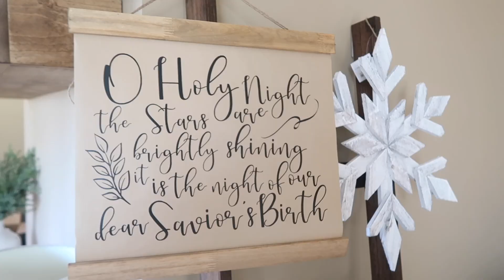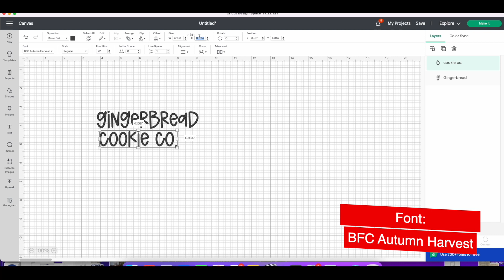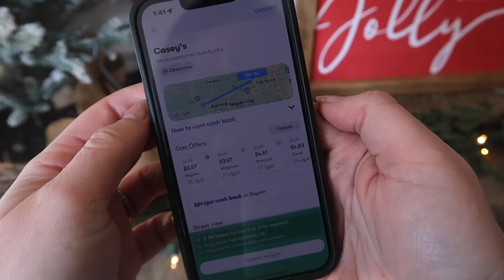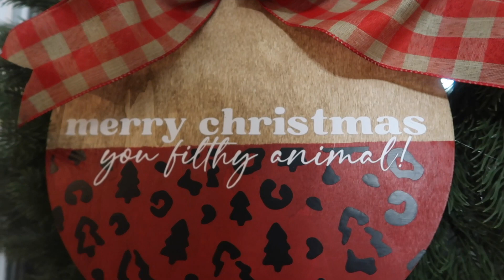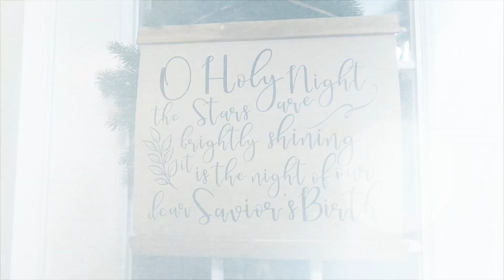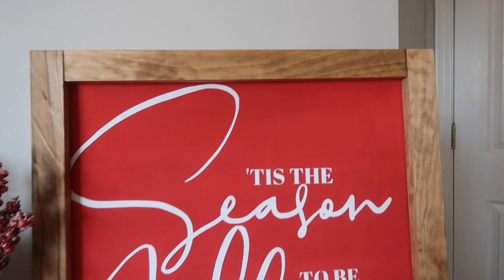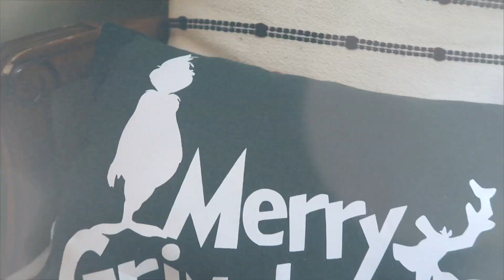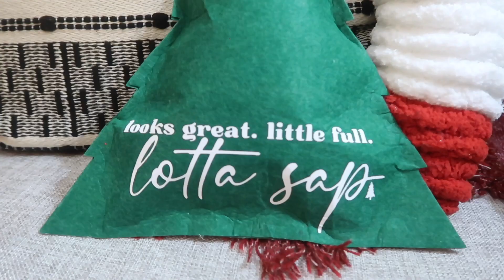🎅 Grab these 15 Dollar Tree items to make AMAZING Christmas Cricut DIYs + Gifts 🙌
to get $5 or more cash back on your first purchase of $10 or more.

✂️SUPPLIES & LINKS *🔨
Amazon favorites
Cricut Explore Air 2
Cricut Easy Press 2 (12x10)
Cricut Joy
Cricut Easy Press Mini

0:00 - 0:32 - Intro
0:32 - 2:06 - 1 Christmas Movie Arrows

2:07 - 3:07 - 2 Custom Holiday Ribbon
Font: BFC Autumn Harvest in Design Space

3:08 - 4:24 - 3 Gingerbread Bakery Book Stack

4:25 - 4:55 - 4 Custom Dollar Tree Stockings

4:56 - 5:34 - 5 DIY Christmas Appetizer Plates

5:35 - 6:55 - Download the FREE Upside App!

6:56 - 9:38 6 Merry Christmas You Filthy Animal Door Hanger & 7 Merry and Bright Door Hanger
Minwax Early American
Painter's Tape

9:39 - 11:27 - 8 DIY Dog Gift Jar
11:28 -13:27 - 9 O Holy Night Hanger
Miter Box

13:28 - 16:10 - 10 & 11 Wood-framed Signs
Miter Box
Staple Gun

16:11 - 18:08 - 12 DIY Dollar Tree Christmas Card Display

18:09 - 19:36 - 13 DIY Christmas Pillows

19:37 - 21:08 - 14 Glitter Ornaments

21:09 - 22:58 - 15 DIY Tree Pillow

Today we're jumping fully into Christmas decor with some easy beginner-friendly Cricut projects to help decorate your home for Christmas as well as give some great DIY gifts! Dollar Tree is a GREAT place to get items to personalize with your Cricut or another vinyl-cutting machine. They also have cheap vinyl now, too. Making it easy (and cheaper) to practice, especially if you're a beginner! Today's video will give you a ton of Cricut Christmas ideas! These Cricut Christmas projects include Cricut Christmas ornaments, Cricut Christmas Gifts, Cricut Christmas Gifts, and even Cricut Christmas Projects to sell. Today I'm sharing new Dollar Tree Cricut DIYs for Christmas and ideas using $1 Dollar Tree Craft Blanks - including an easy Cricut Christmas Door Hanger, Cricut Christmas signs, Cricut Christmas DIYs, Cricut Christmas stockings, Cricut gift ideas, Cricut items to sell, Cricut home decorations, and Cricut Christmas crafts. These Cricut Holiday Projects are quick and easy and I'll also show you how to incorporate these Cricut fall decor ideas into your Christmas decor!  These new Cricut ideas for 2022 will give you a ton of inspiration to help you do some Cricut crafts and teach you how to create a Cricut vinyl decal in Cricut Design Space. I'm sharing some of my favorite Cricut SVGs for FREE and I'll also link some of my favorites I've found from other creators. I love sharing my Cricut Cut File Designs FREE, so you can craft with me. Happy Crafting!